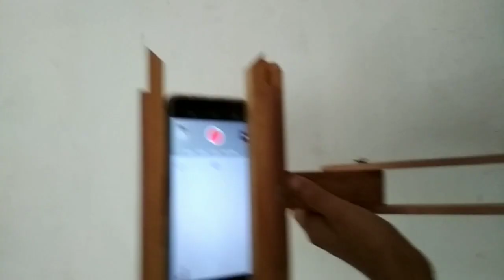How to make a tripod with wood at home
For tools requirements
Please show the full video

Thanks